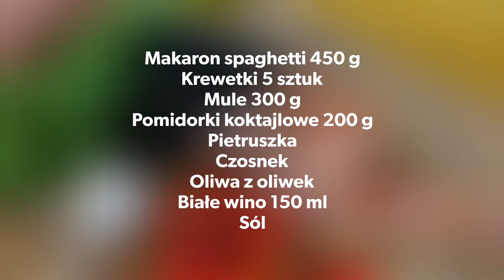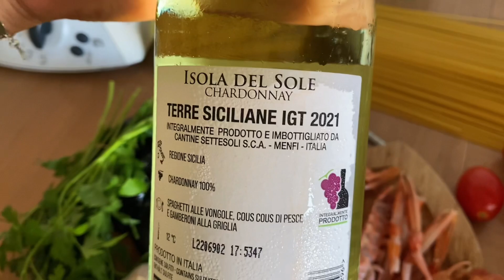SPAGHETTI, JAK WE WŁOSKIEJ RESTAURACJI! 🇮🇹 POCZUJESZ SIĘ JAK NA WAKACJACH! *gotowe w 15 minut*